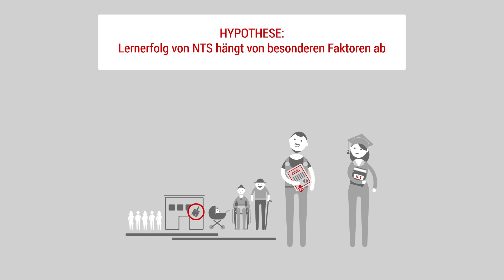Oskar-von-Miller-Feier 2018: Erklärfilm des Themas der besten Promotionsleistung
Dr. Karolina Engenhorst untersuchte in ihrer Doktorarbeit, was nicht-traditionelle Studierende (NTS) benötigen, um möglichst erfolgreich berufsbegleitend studieren zu können. Dafür erhielt sie eine Oskar-von-Miller-Auszeichnung für die beste Promotionsleistung. In diesem Video, realisiert von Explanideo wird ihr Thema verständlich und prägnant zusammengefasst erklärt.